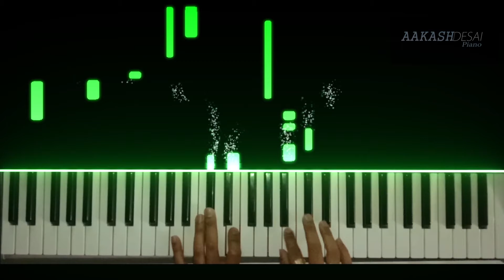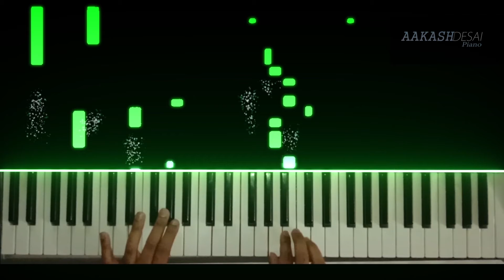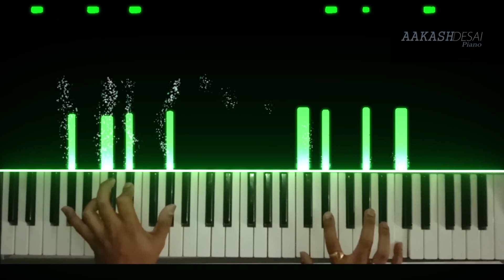Ek Pyar ka Nagma Hai | Soothing Piano Cover | Lata Mangeshkar | Aakash Desai | Instrumental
Ek pyar ka nagma hai, a master piece from Shor Movie, year 1972.

PIANO in this video: Yamaha PSR I-455

♪ Song: Ek Pyar ka Nagma Hai
♪ Singer: Lata Mangeshkar & Mukesh
♪ Movie: Shor
♪ Lyrics: Santosh Anand

PIANO in this video: Yamaha PSR I455
(better than mine!)